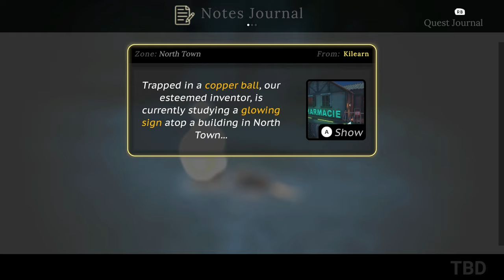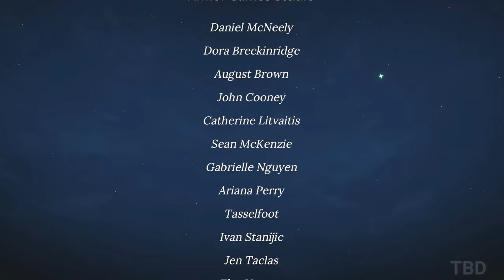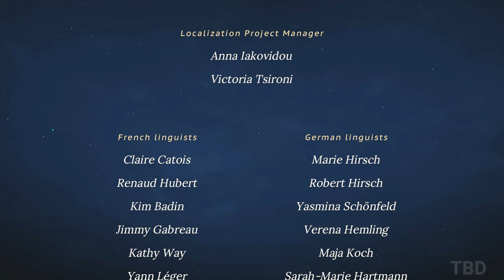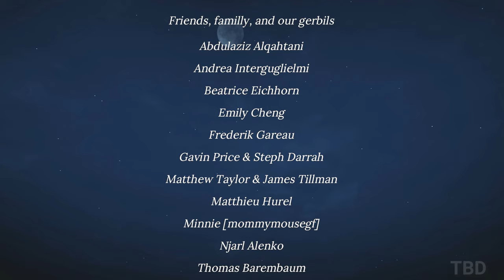The Spirit and the Mouse FULL GAME Gameplay Walkthrough No Commentary (PC)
The Spirit and the Mouse Gameplay Walkthrough No Commentary PC 60FPS Full Game. Showcasing all missions, the full story, upgrades, the ending, and more.

The Spirit and the Mouse is a narrative-focused adventure game that has you searching every nook and cranny of this world to complete objectives and collect items to aid you in your humble quest to assist those in need.

Listen to the villagers’ woes, then find the Kibblins who are running amok in order to fix the village’s newfound electricity problems. By doing good and working together with these lively spirits, Lila can then put Lumion back in the sky where he belongs!